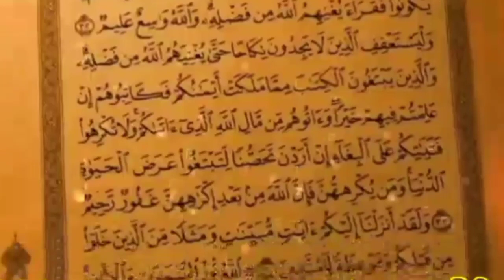মুফতি আবুযর হযরতপুরীর বয়ান|সেরা ওয়াজ 2021| mufti Abuzar Huzrat puri | nusra media | best waz 2021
আসসালামু আলাইকুম ওয়া রহমাতুল্লাহ প্রিয় দর্শক  আমি আজকের এ-ই ভিডিওতে মুফতি আবুযর হযরত পুরীর বয়ান আপলোড দিয়েছি আশাকরি আপনারা এই ভিডিও টি দেখে উপকৃত হবেন ইনশাআল্লাহ তাই আমাদের ভিডিও গুলো দেখে যদি আপনাদের ভালো লাগে তাহলে আমাদের ভিডিও টি শেয়ার করার অনুরুধ রইল।
পরিচালনায় হাফেজ হযরত মাওলানা মুফতি আবুল খায়ের তাওহীদি মুহাদ্দিস জামিয়া তাওহীদিয়া বড়বন মাদ্রাসা ইমাম ও খতিব কেন্দ্রীয় জামে মসজিদ উপজেলা পরিষদ হালুয়াঘাট।

মুফতি আবুযর হযরত পুরী
মাওলানা আবু্যার হজরত পুরীর বয়ান
মুফতি আবুযর হযরতপুরীর ওয়াজ
মুফতি আবুযর হযরতপুরীর বাংলা ওয়াজ
আবুযর হযরত পুরীর বয়ান
আবুযর হযরত পুরীর কোরআন তাফসির
মুফতি আবুযর হযরত পুরীর কোরআন তরজমা
মুফতি আবুযর হযরত পুরীর ধারাবাহিক কোরআন তাফসির

নুসরা মিডিয়া
নুসরা মিডিয়া বাংলা ওয়াজ
নুসরা মিডিয়া ইসলামিক ওয়াজ
নুসরা মিডিয়া টিভি
নুসরা মিডিয়া নতুন চমৎকার বয়ান
নুসরা মিডিয়া থেকে খুব উপকৃত হবেন ইনশাআল্লাহ